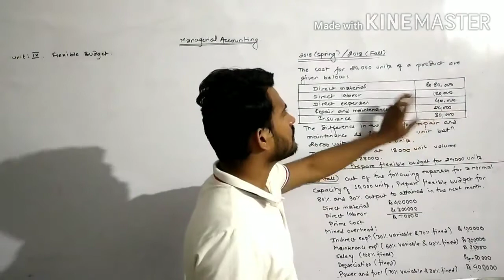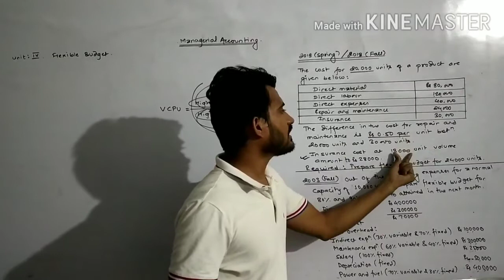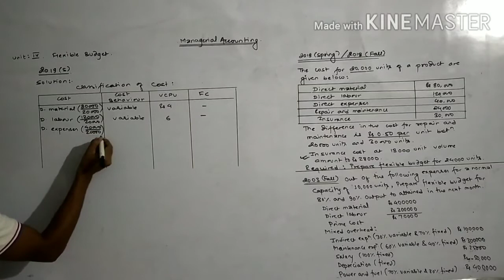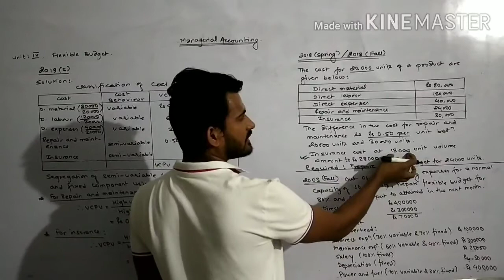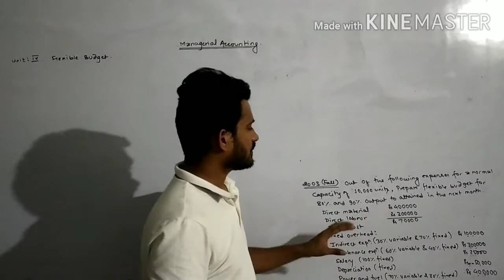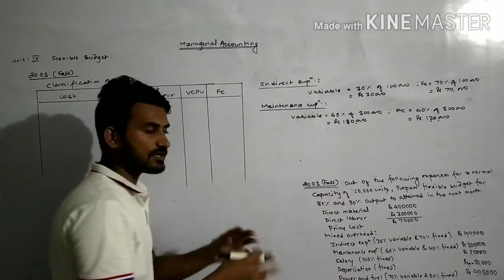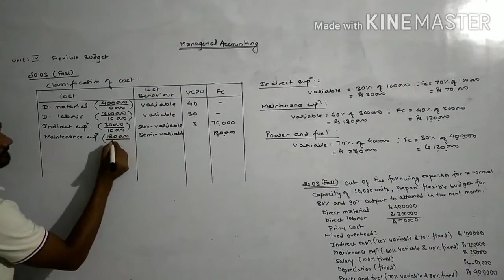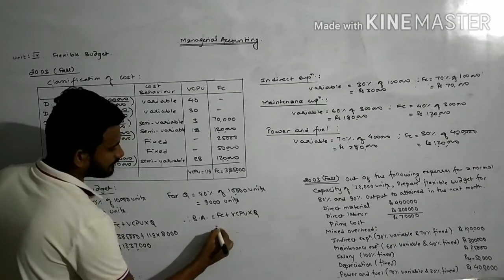Managerial Accounting (Flexible Budget) '2nd class'